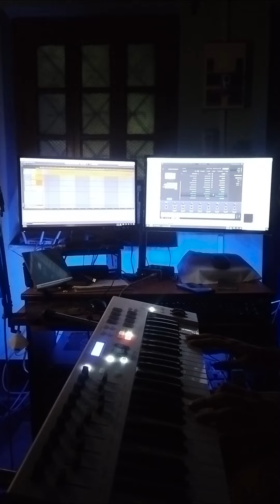My First Music for Sci Fi Movies | Copyright Free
This is a copyright free music. You can use it as a BGM, sound effect or even modify with a different track / mix.

If you wish to support, mention my channel name in your video.